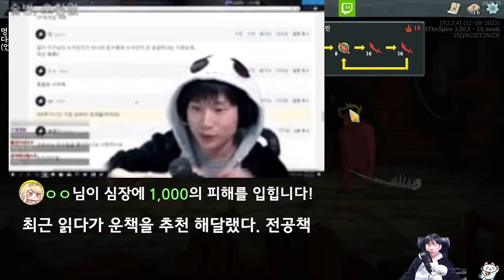20분 가능 {Slay the Spire} {슬레이 더 스파이어}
이게 근본이지
월요일 제외 오후 4시 방송합니다!